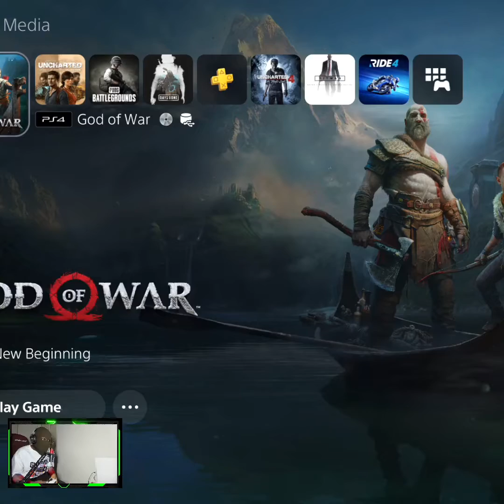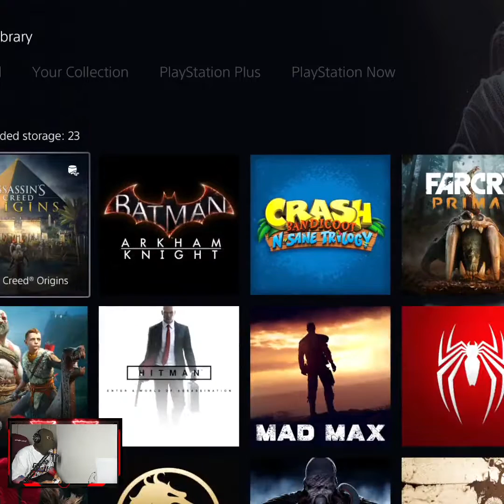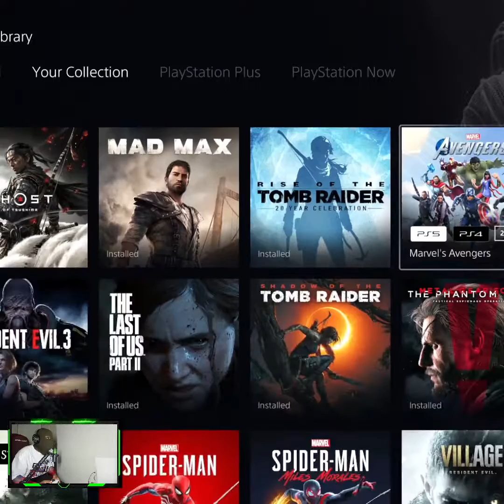God of War Ragnarök gameplay || PlayStation gameplay God of War Ragnarok